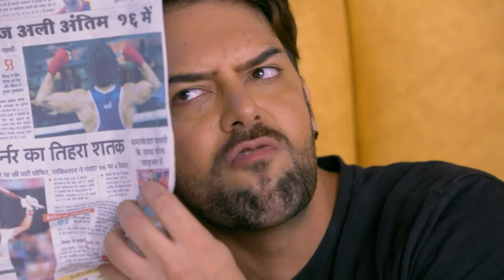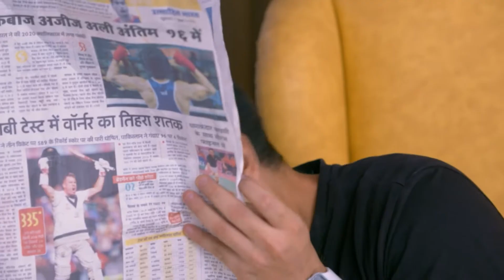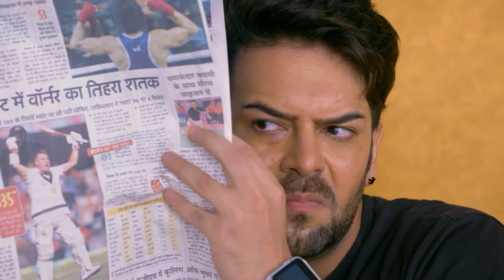Sherlyn warns Prithvi | Chinna Poove Mella Pesu | Ep 756 | ZEE5 Tamil Classic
Kareena questions Prithvi about Karan, not realizing that he's hidden behind the newspaper. When Prithvi sees the cops at the hotel, he becomes terrified. Sherlyn cautions Prithvi against getting close to Preeta.